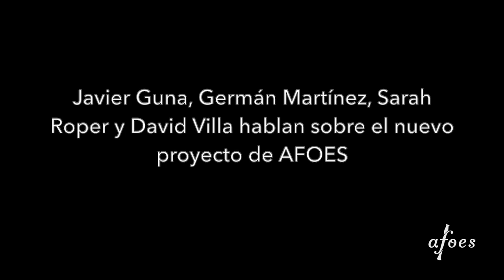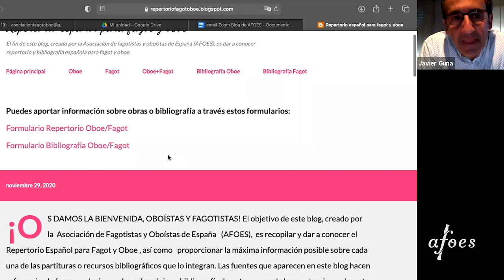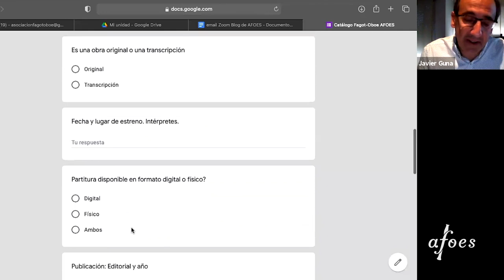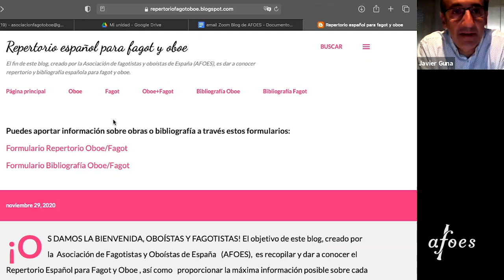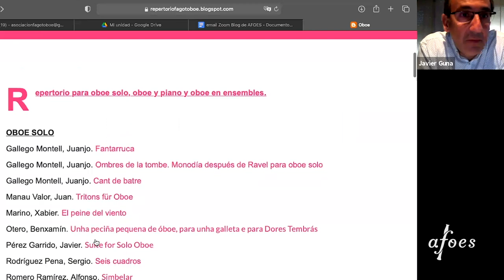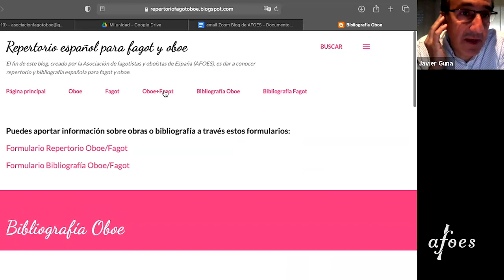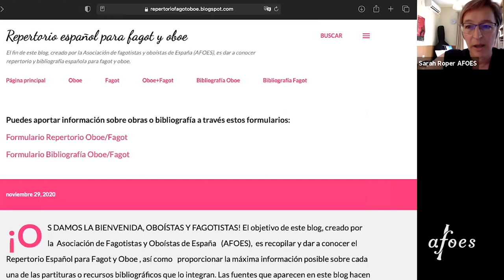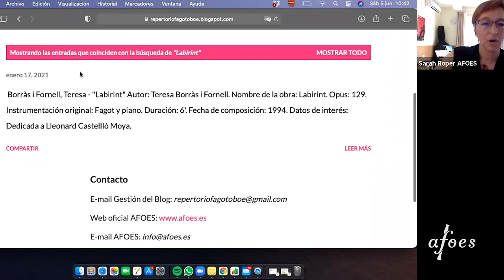Charla abierta sobre "Repertorio para fagot y oboe" (blog de AFOES)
Javier Guna (coordinador), David Villa Y Germán Martínez
También presentes: Sarah Roper (Presidenta de AFOES), Juan Sanz y Edmon Elgström (socios de AFOES)